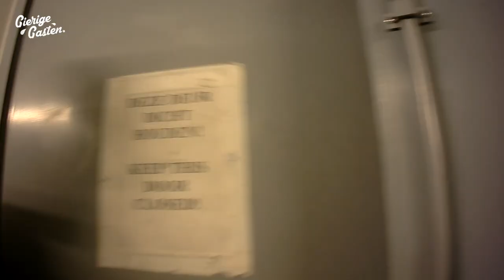Inbreken op podium van Paradiso | Gierige Gasten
Niels' grote droom was om een keer op het podium te staan in een volle Paradiso. Om backstage binnen te komen deed hij zich voor als een lid van een band die daar ging optreden...

Excuses voor het geluid. Halverwege de dag is onze microfoon gesneuveld.